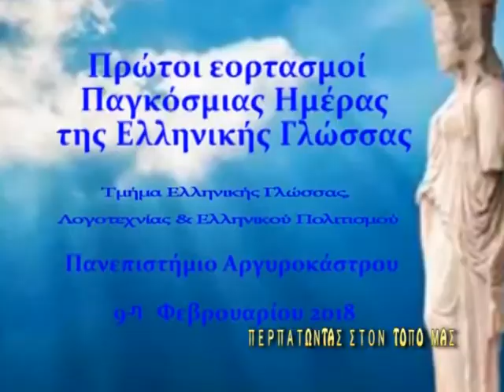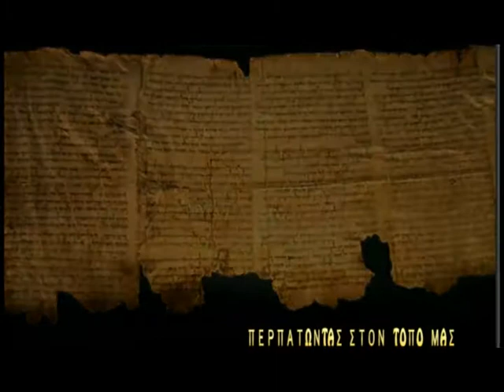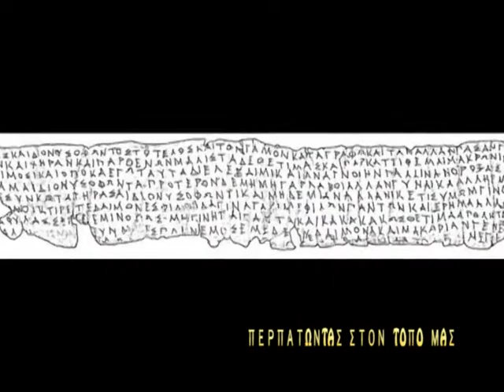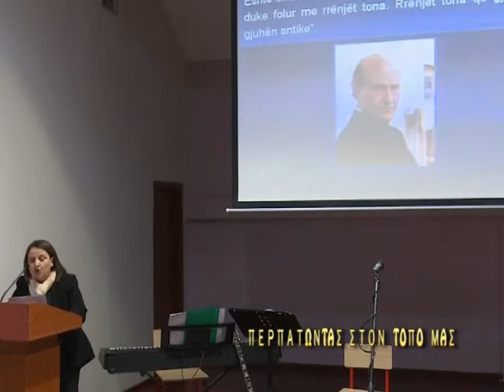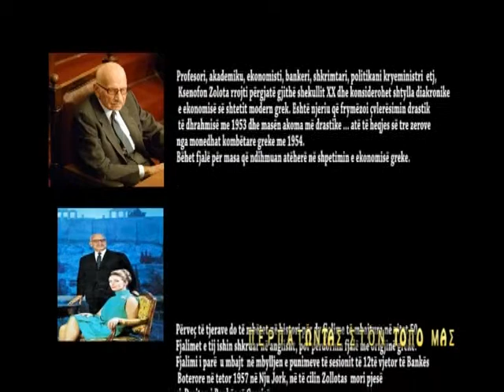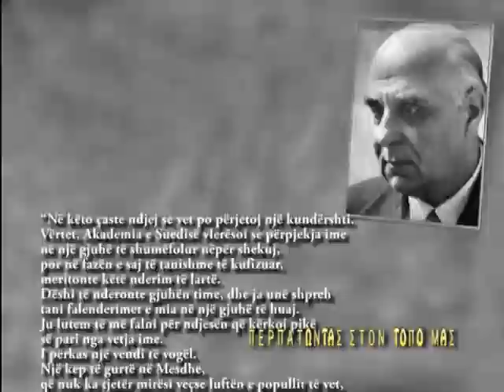ΕΚΠΟΜΠΗ.104 - ΠΑΓΚΟΣΜΙΑ ΗΜΕΡΑ ΕΛΛΗΝΙΚΗΣ ΓΛΩΣΣΑΣ 2018